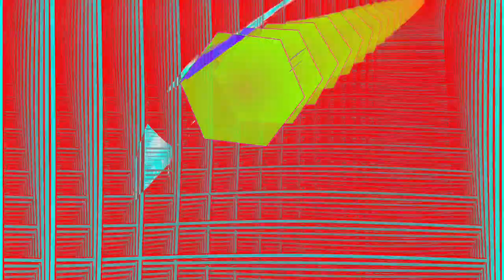[EPILEPSY WARNING] Movie 24 04 23 08h21m03s